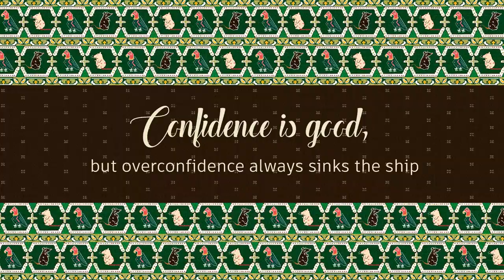Folktales of India - Tales from Gujarat - The two rodents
This abridged version of the famous folktale from Gujarat, tells a story about two rodents who come from different backgrounds. The Folktale has been illustrated in the Patola style of Art.

 Credits:
Producer and Creative Director: Prateek Sethi
Research, Animation Design, and Direction: Yashwini Solanki
Narration and Vo: John Varker
Sound Design: Rahull Raut, Hootch Studios
Special Thanks: Akashneel Dutta, Advait Rajadhyaksha, Himadri Mandal, Pari Tawale , Helik Thakur, Vinay Ottur, Rashmi kadam, Rishav De .
Production Assist: Vijay Ubale
Project Accountant: Deepak Patil
Design House: Trip Creative Services